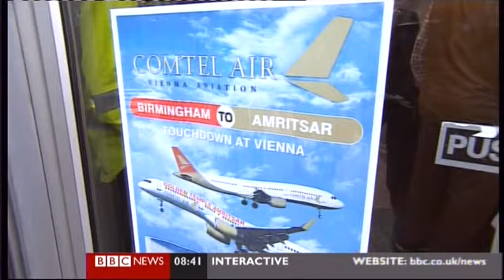Comtel Air Passengers Forced To collect £20000 for fuel To Get Home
British airline passengers were forced to stage a giant whip-round and hand over £20,000 in cash after being 'held to ransom' by their airline.

More than 180 were left stranded on their Boeing 757 when cabin crew announced during a refuelling stop that the Austrian carrier Comtel Air had 'run out of money'.

The plane from Amritsar, in India, was on a stopover at Vienna en route to Birmingham. Passengers were told that the flight would continue only if 23,400 euros (£20,005) was handed over. Otherwise they and their luggage would be removed from the aircraft.

Police were called in when they refused to get off. A six-hour stand-off ended only when passengers were escorted to cashpoint machines. These eventually ran out of money and many of those on board had no funds anyway.

But the sum was eventually raised through a series of promises and IOUs. Passengers said it was feared that another 600 travellers on four planned flights were stranded in India. But details were sketchy last night as few of the companies involved were returning calls.
Comtel Air specialised in executive aviation and owned a Dassault Falcon 2000 business jet. It started the commercial route from the UK to Amritsar only last month, using the leased Boeing 757.
dailymail.co.uk